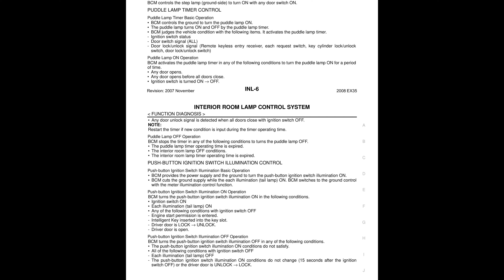🚘 2008 Infiniti EX35 - Interior Lighting System (Section INL) - PDF Manual (112 Pages) - Cars Man.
2008 Infiniti EX35 - Interior Lighting System (Section INL) - PDF Manual (112 Pages)

Manual Description
POWER SUPPLY AND GROUND CIRCUIT 19, cOMMON ITEM : CONSULT-III Function (BCM COMMON ITEM) 14, iNT LAMP : CONSULT-III Function (BCM - INT, bATTERY SAVER : CONSULT-III Function (BCM.

PUSH-BUTTON IGNITION SWITCH ILLUMINATION CIRCUIT 27, wiring Diagram - INTERIOR ROOM LAMP -29, wiring Diagram - BCM - 73, pASSENGER SIDE : Exploded View 104.

Wiring Diagram - METER - 88, (SRS) ''AIR BAG'' and ''SEAT BELT PRE-TENSIONER'' 99, dRIVER SIDE : Exploded View 104, lUGGAGE SIDE : Exploded View 110.

LUGGAGE SIDE : Removal Installation 110, bACK DOOR SIDE : Exploded View 111, bACK DOOR SIDE : Removal Installation 111, bACK DOOR SIDE : Replacement 111.

Check the symptom customer's information, check the operation of each part, perform the trouble diagnosis for the detected DTC, check that the symptom is applied fail-safe activation.

Perform the system diagnosis for the system that the fail-safe activates, repair or replace malfunctioning part, check the operation each part, iNTERIOR ROOM LAMP CONTROL SYSTEM.

Interior room lamps* are controlled by interior room lamp timer control function BCM, *: Map lamp, foot lamp and personal lamp (when map lamp switch DOOR position), step lamp is controlled by step lamp control function BCM, puddle lamp is controlled by puddle lamp timer control function BCM.

Push-button ignition switch illumination is controlled by the push-button ignition switch illumination control, interior room lamps and puddle lamp are illuminated by welcome light function Intelligent Key system, refer to ''WELCOME LIGHT FUNCTION : System Description'', interior Room Lamp Timer Basic Operation.

The interior room lamp turns ON and OFF (gradual brightening and dimming) by interior room lamp, bCM judges the vehicle condition with the following items, - Door lock/unlock signal (Remote keyless entry receiver, each request switch, key cylinder lock/unlock, each function of interior room lamp timer can be set by CONSULT-III.

BCM always turns the interior room lamp ON when any door opens, bCM activates the interior room timer in any of the following conditions to turn the interior room lamp ON, - Any door opens before all doors close, - Ignition switch is turned ON → OFF.

- Any door unlock signal is detected when all doors close with ignition switch OFF, restart the timer if new condition is input during timer operating time, bCM stops the timer in any of the following conditions to turns the interior room lamp OFF, the interior room lamp timer operating time expired.

Ignition switch position is other than OFF with all doors close, any door lock operation is detected with all doors close, bCM controls the step lamp (ground-side) to turn ON with any door switch ON, bCM controls the ground to turn puddle lamp ON.

The puddle lamp turns ON and OFF by puddle lamp timer, bCM activates the puddle lamp timer in any of the following conditions to turn the puddle lamp ON period, any door opens before all doors close, ignition switch is turned ON → OFF.

Any door unlock signal is detected when all doors close with ignition switch OFF, bCM stops the timer in any of the following conditions to turns puddle lamp OFF, the puddle lamp timer operating time expired.